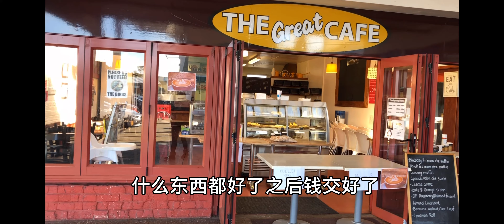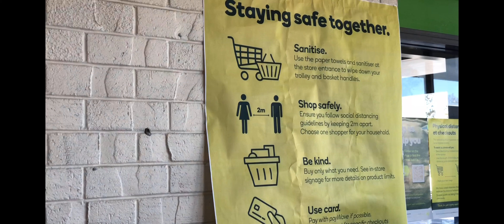三级警戒下，新西兰如何在咖啡厅买咖啡、蛋糕，新西兰超市的排队和告示